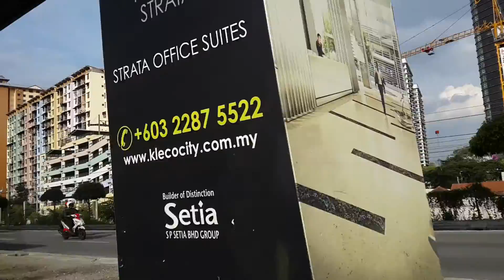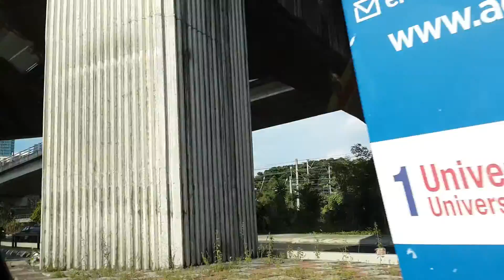From Subang Jaya To Kuala Lumpur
Video shot while going from Subang Jaya to Kuala Lumpur in Malaysia.
It has been shot using Samsung Galaxy S4